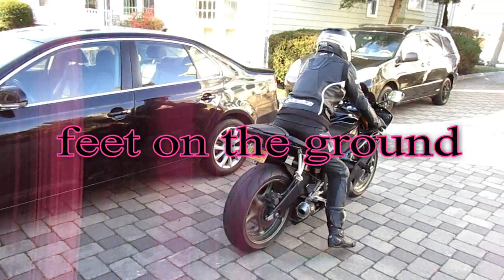pt 115 NINJA RESTORATION,CHRIS PICKS UP R6,RD RIDE TO ICONIC GSCB FIELD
TODAY CHRIS PICKED UP HER R6 AND WE GOT TO RIDE OUR RD400 OUT TO THE ICONIC GSCB FIELD THAT IS NOW VACANT PROPERTY AND FENCED OFF.A REALLY NICE DAY TO BURN SOME TWO STROKE OIL.